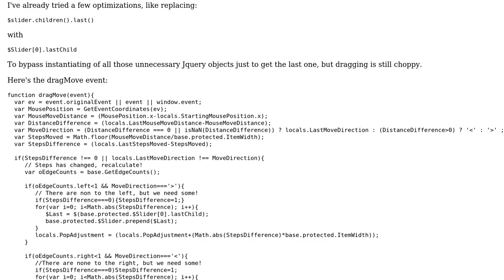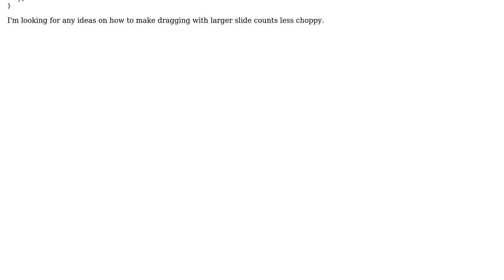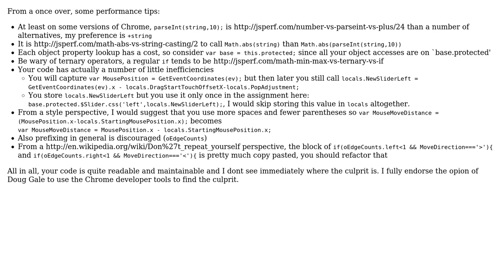Dragable infinite loop carousel, performance issues on dragging large number (25+) of slides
Code Review: Dragable infinite loop carousel, performance issues on dragging large number (25+) of slides

With thanks & praise to God, and with thanks to the many people who have made this project possible! You are responsible for your own actions.